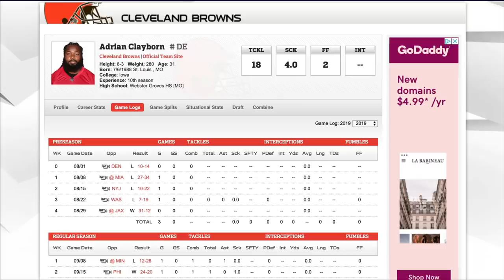Film Study: Atlanta got a 5-Tool DL in Marlon Davidson!!!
Murf Baldwin with a quick film study on the Atlanta Falcons 2020 NFL Draft 2nd-round selection, versatile Auburn DL Marlon Davidson.